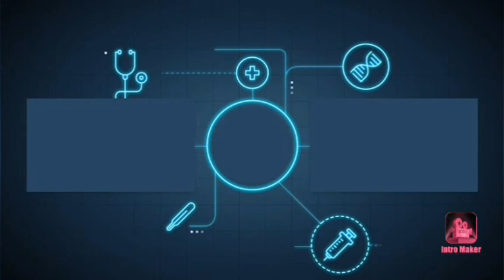REVIEW/REACTION TO # Alice In Chains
Instagram.com/Chefrjsoulfood82